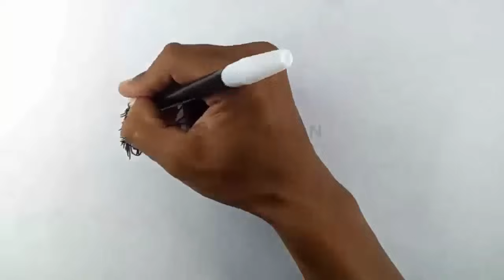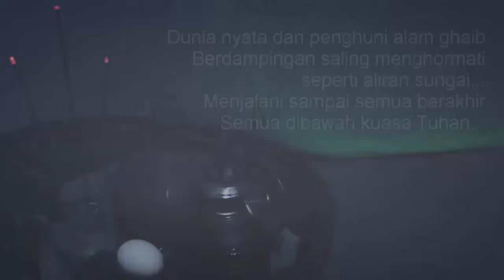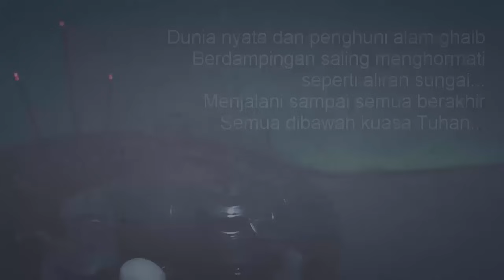ILER GENDERUWO - FULL MOVIE - Cerita Gambar - Cerita Bergambar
Persyaratan :
1. File Word atau PDF
2. Font Size : 12
3. Minimal 4 Page
4. Sertakan nama / Link URL

Video Diatas diangkat dari Penulis Cerita : TATOK S
Narator : SAKA
Voice Aktor : RANI & SEKAR
Editor : HW Revisi Lanang
Ilustrator : JOKO